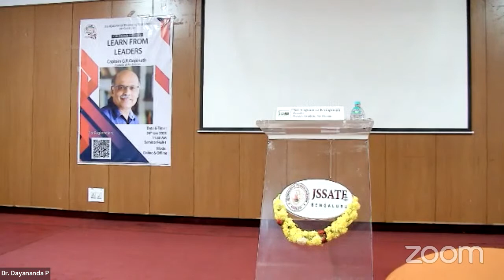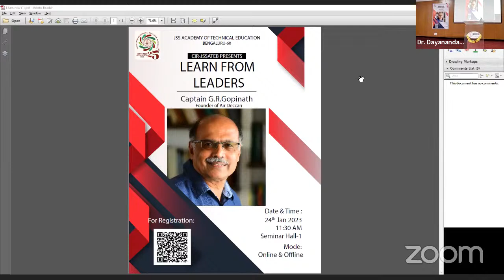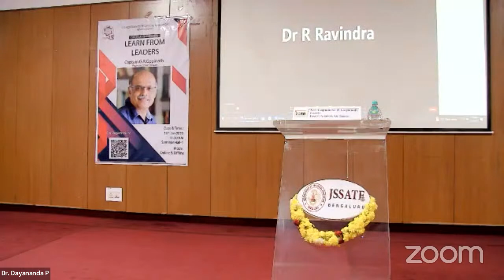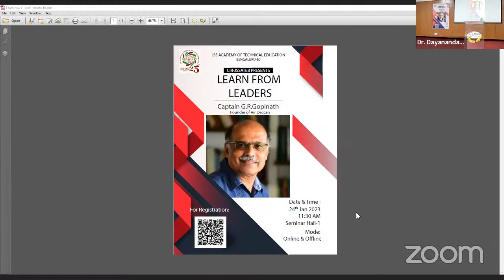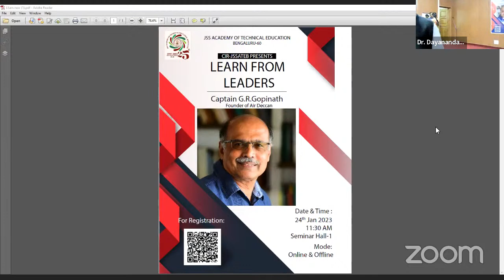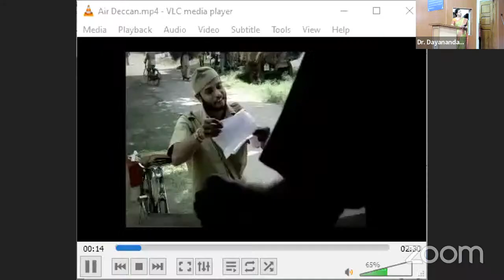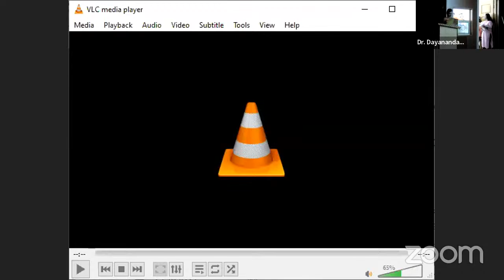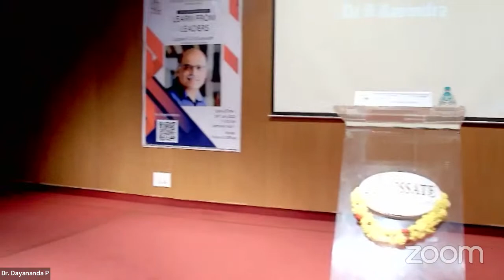Learn from Leaders Program - 2023